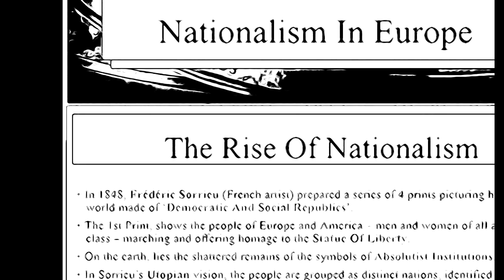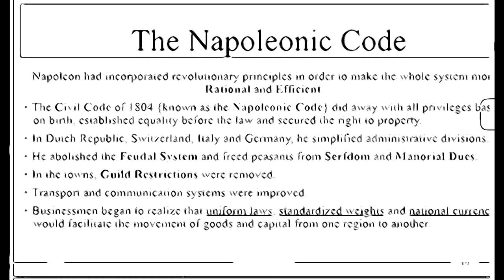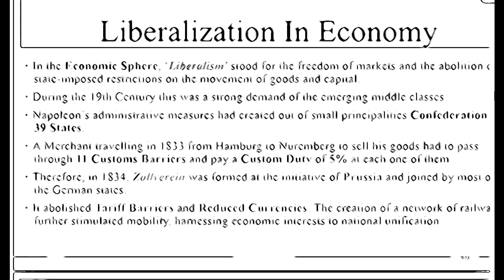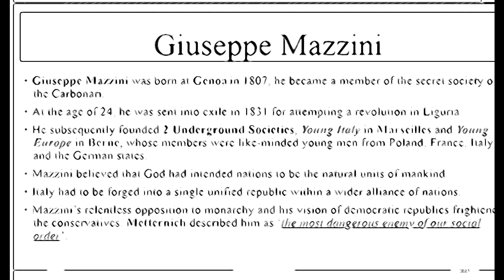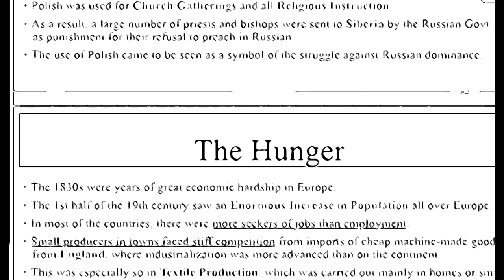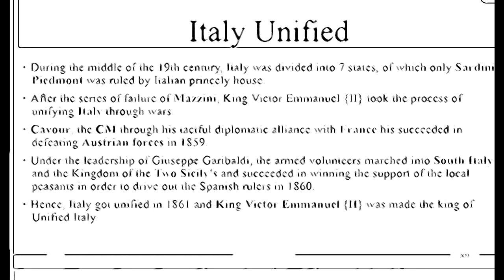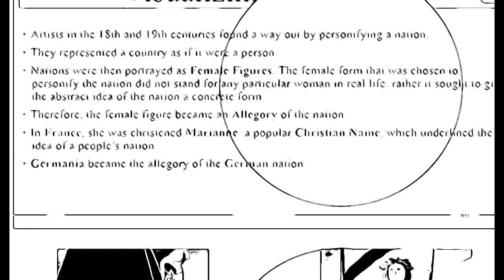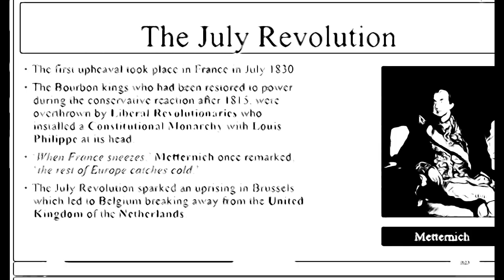CLASS 10|| HISTORY||ONE SHOT SURE REVISION- RISE OF NATIONALISM IN EUROPE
Here is the mantra for sure shot learning of the history chapter to ace in your exams.